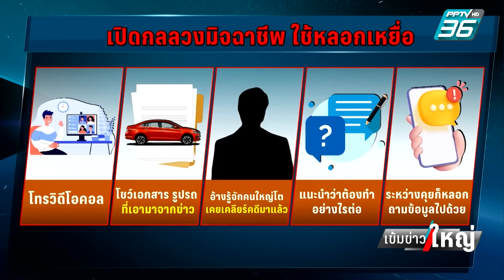กองปราบสกัดดาวโจร ! 2 หนุ่มอ้างเคลียร์คดีได้ | เข้มข่าวใหญ่ | 1 ธ.ค. 66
แฉขบวนการโจรกรรมรถยนต์ข้ามชาติ จากมาเลเซีย มาพักที่ไทย และส่งขายยังเมียนมา และมีการขยายผลไปถึงกลุ่มมำป้ายทะเบียนปลอม ป้ายภาษีปลอม และตรวจยึดอายัดรถหรู มาได้หลายคัน แต่ล่าสุดมีเรื่องแปลกเกิดขึ้นอีกครั้ง

เมื่อ“ว่าที่ผู้ต้องหา” ในคดีที่แล้ว วันนี้กลับตลาปัตกลายเป็นผู้เสียหาย ถูกมิจฉาชีพหลอกเอาตังค์อ้างว่า จะช่วยเคลียคดีให้ได้ และ ที่พีคไปกว่านั้น คือ คนร้าย ที่มาหลอก ซวย 2 เด้ง นอกจากถูกจับข้อหาฉ้อโกง ตำรวจยังสืบทราบไปว่า อาจจะมีประวัติพัวพันกับแก๊งค้ารถยนต์ผิดกฎหมายด้วย